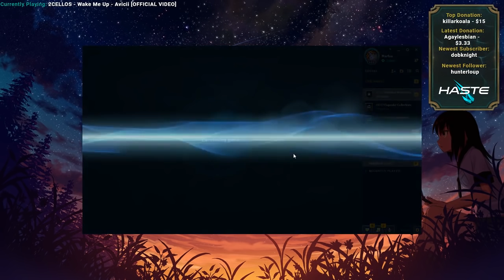Tilting My ADC! All Your Farm Are Belong to ME! Karma Support Done Right! - Ash_on_LoL